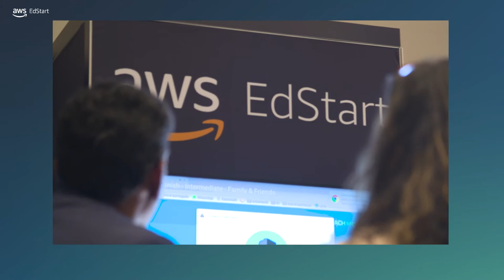Conversifi Learning Co-Founder & COO: Connecting learners | AWS EdStart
Kate Liburdi, Co-Founder and COO of Conversifi Learning, talks about how the Amazon Web Services (AWS) EdStart program provided affordability and technical and marketing expertise to help them scale their platform. Conversifi Learning connects language learners with native speaking peers in other countries through video chat.

Visit AWS EdStart, the EdTech startup accelerator to learn more and apply today